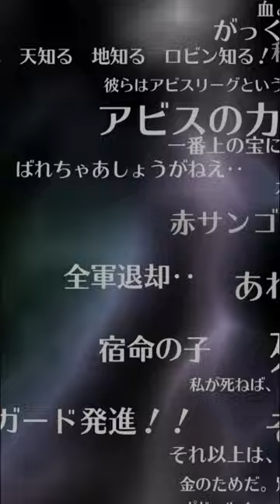【ロマサガRS】５周年記念ガチャを引く・前編：「超ボス祭」「５周年記念」ガチで神引きをしてしまいました！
スマホ画面用